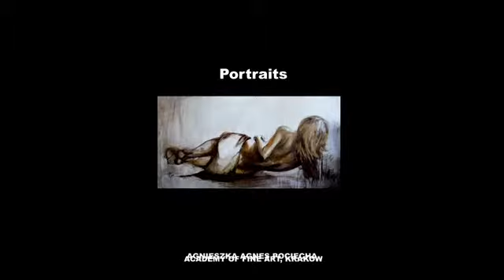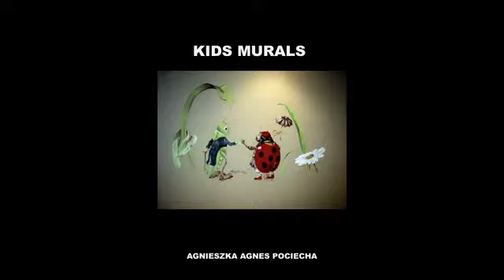Agnieszka Agnes Pociecha Art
Agnes had her first important encounter with art in 1985 at the Liceum Sztuk Plastycznych in Tarnow, Poland. Her studies of painting continued at the Akademia Sztuk Pieknych in Krakow, under the guidance of professor Wlodzimierz Kuntza and professor Leszek Misiak.Agnes really enjoys �playing� with paint. Paint, as a substance, can create illusions and when mixing colors it is an open medium to unexpected possibilities. Through her personal and unique vision of colors, composition and her own painter�s idiom we are delivered emotion, which is a rare quality scarcely found in the works of modern artists. Not paying attention to trends, she follows a belief that art is above trends and should be timeless and also that popularity doesn�t necessarily dictate value.